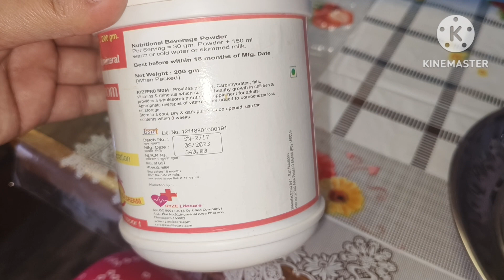Sari khwaish ho Rahi h Puri 😋😂 || Skincare during pregnancy|| Vandana Chauhan vlogs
Hello guys My name is Vandana Chauhan.I am from Rajasthan.I love making vlogs and sharing my personal experience with you .

Currently I am pregnant.So want to share my personal experience with you all .

If you like my video don't forget to like share and subscribe to my YouTube channel.You can share your thoughts with me through comments i would love to hear that from you all .Love you guys ❤️ KEEP SUPPORTING.